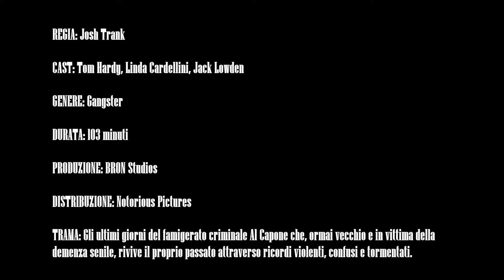Capone - Scheda Film & Recensione #16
CAPONE

Regia: Josh Trank
Cast: Tom Hardy, Linda Cardellini
Durata: 100 minuti
Genere: Gangster
Data uscita: 2020